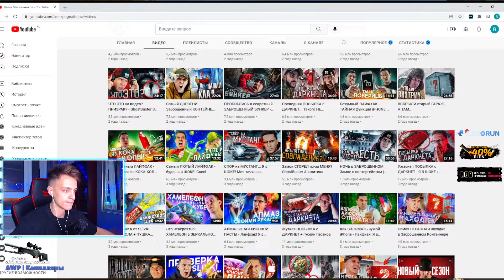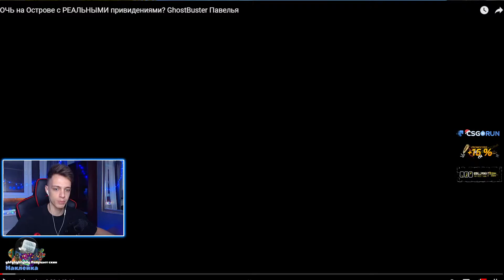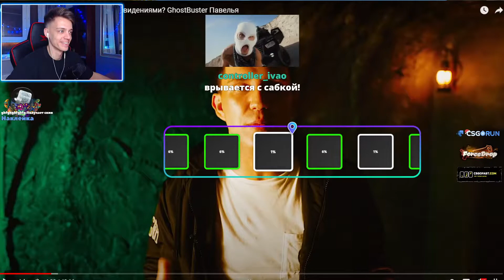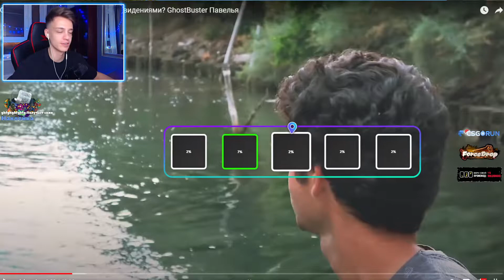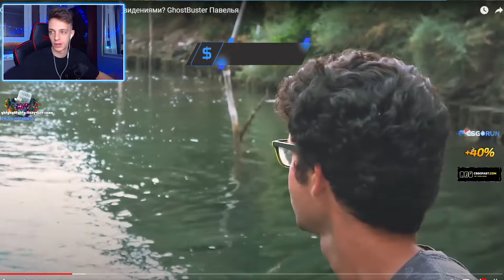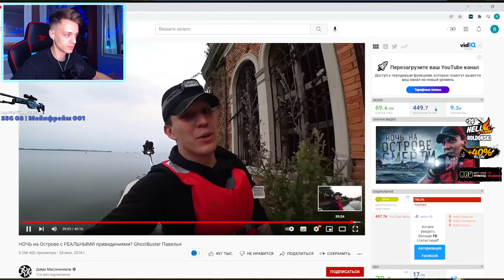Roldonski смотрит "НОЧЬ на Острове с РЕАЛЬНЫМИ привидениями? GhostBusters Павелья"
Приходи на стримы, общайся и зарабатывай баллы, которые можно обменять на реальные скины, жду тебя